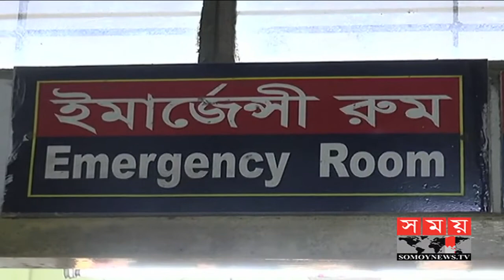অবৈধ স্থাপনা উচ্ছেদের সময় গ্রামবাসীর সঙ্গে বনরক্ষীদের সংঘর্ষ | Coxs Bazar News | Somoy TV